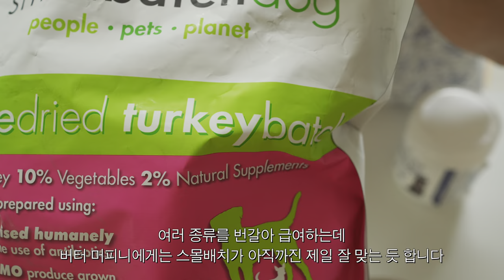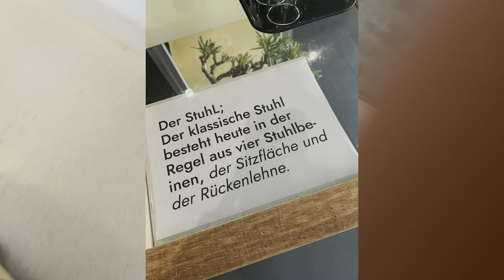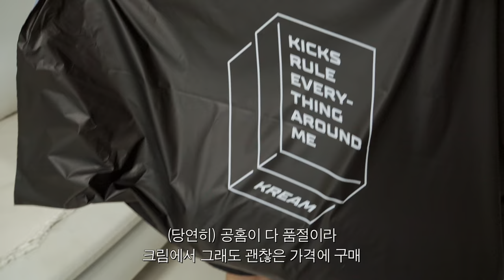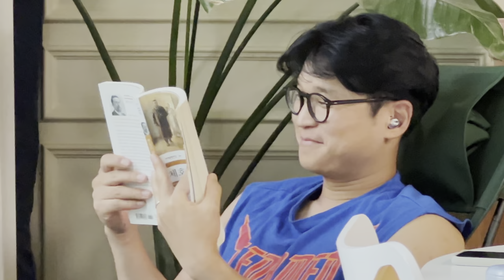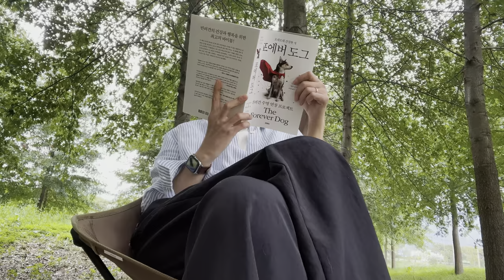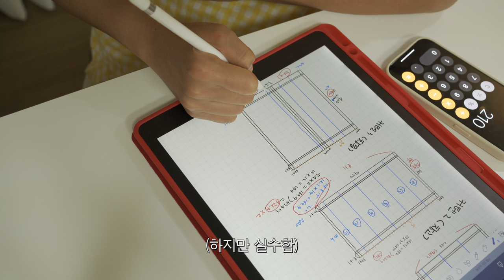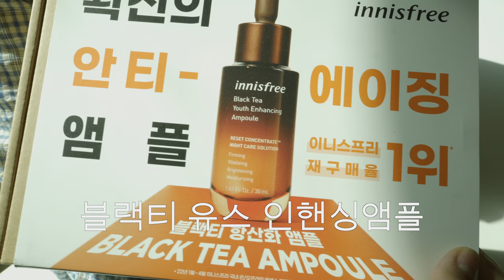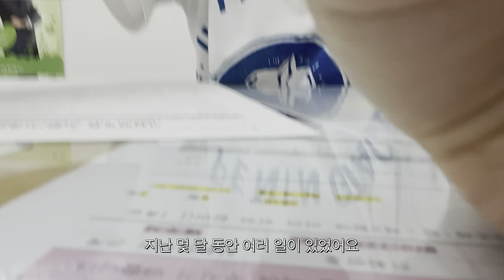개엄마🐶 브이로그 / 헬리녹스 선셋체어, 반려견 사료 추천, 연남동 투어, 그리고 요즘 근황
또 오랜만에 온.. 면목없는 버터머피니 엄마 인사드립니다🙇🏻‍♀️
드으디어 사무실 정리가 (거의) 다 돼서!! (생각보다 늦게 됐어요ㅠ)
열심히 출근하며 편집도 하고 나머지 정리들도 하고 있는 요즘이에요.

그 동안 밀린 일상들을 열심히 모아봤어요,,
염치불구하고,